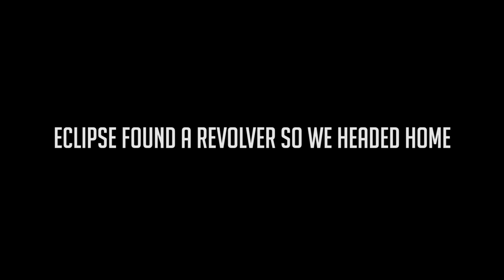TAKING OUT BASE CAMPERS WITH FULL INVENTORIES - Rust Duo Survival #2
Guacamole Jones and Eclipse7 have adventures in rust! There is a group of players with a lot of gear camping our base.. something must be done.